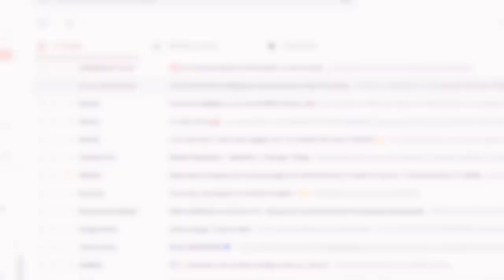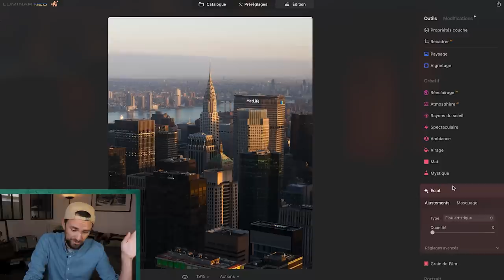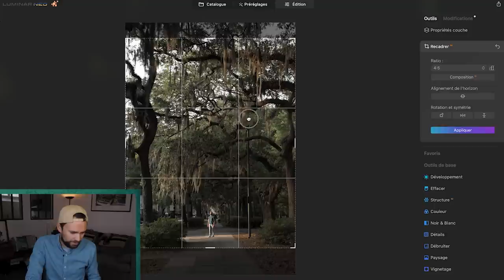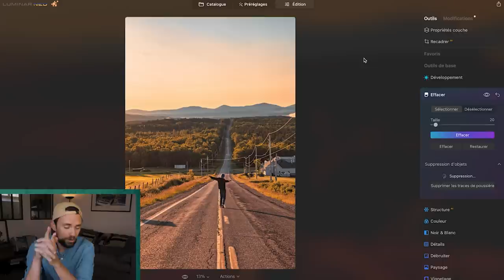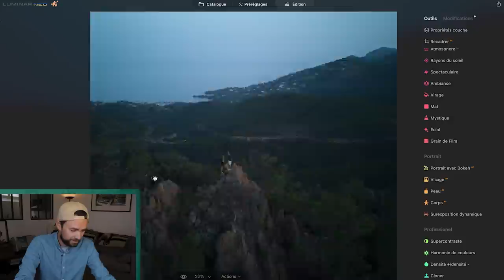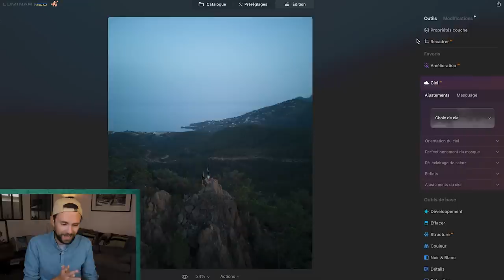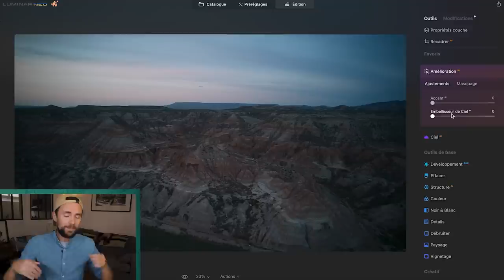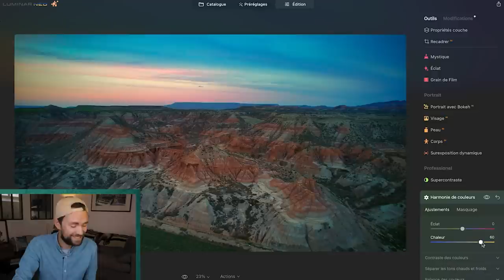MES ASTUCES POUR RETOUCHER VOS PHOTOS DE VOYAGE !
Comment bien retoucher ses photos de voyage ? La réponse avec ces astuces !
Je profite de cette vidéo pour vous partager des anecdotes liées à chaque photo :)

PÉRIPLES :
La marque que j'ai créée et qui a pour but de fédérer les voyageurs francophones autour du monde